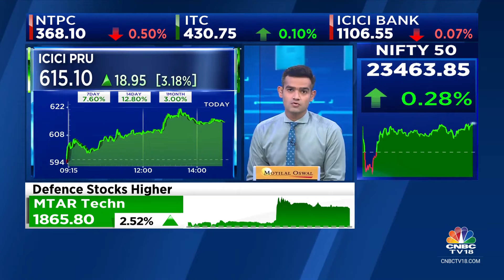LIC Buzzing In Trade, Stock Within 10% Range Of Its 52-week High | CNBC TV18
Buzzing In Trade | LIC trading near 52-week high. Yash Jain lists the factors that are driving the stock higher.

n18oc_business